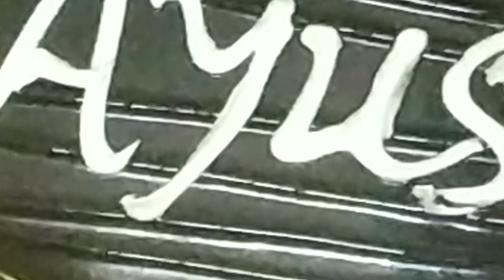Happy Birthday dear Ayusha Nov 28#india odisha youtube #